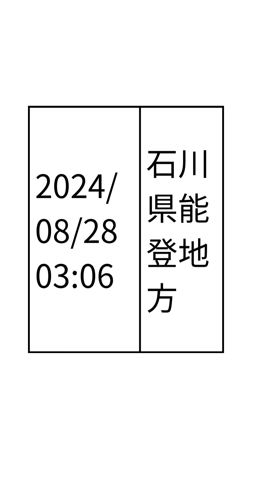地震 ３件 ２０２４年８月２８日